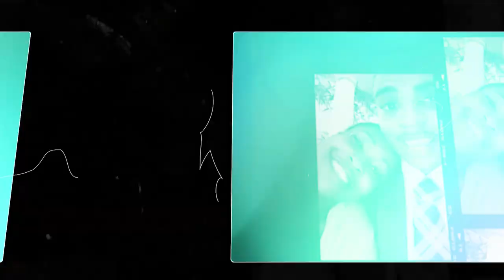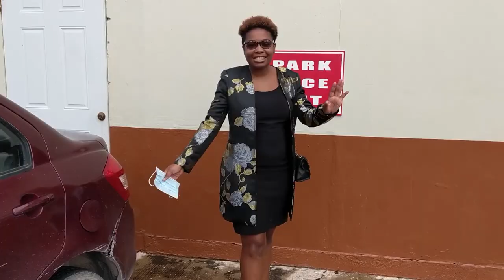SATURDAY MORNING ROUTINE // Get ready with us for church! | Sabbath Vlog with The Passleys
Hey PasFam! Today we will be bringing you along as we get ready for church.

Journey with us to the Family of God SDA Church.
It was soo good, we spent the morning in Sabbath School and Divine Service, had an awesome lunch, then ended the night with a gospel concert.